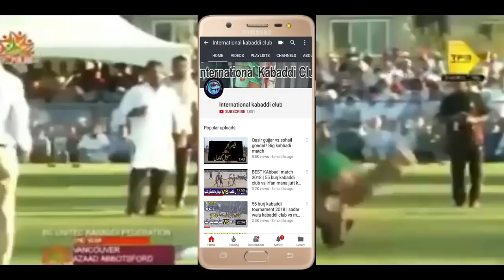2018 challange kabaddi match | Azad kabaddi club vs shaheen kabaddi club | 11-11-2018